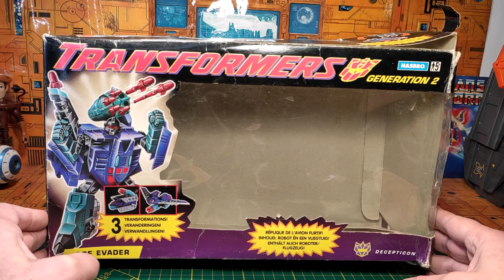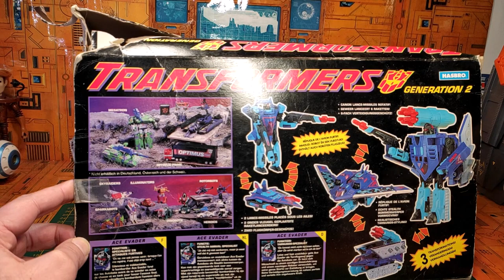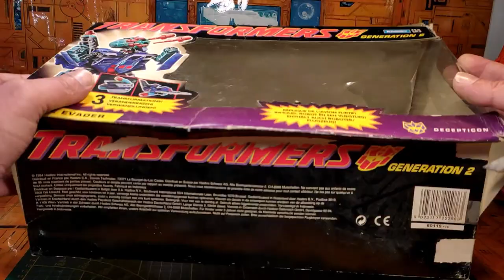(French) Revue Transformers Retour Vers Le Passé G2 Ace Evader aka Dreadwing & Smokescreen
Petite revue RVLP (eh oui, cela faisait un petit moment ^^ ) avec pour aujourd'hui et pour fêter ça , la présentation d'un duo que j'apprécie énormément à savoir les G2 Dreadwing et Smokescreen .
Un grand pas en avant par rapport aux G1 en terme d'ingénierie , d'innovations , de gimmicks et de points d'articulations avec en plus pas moins de 4 configurations possibles !!
Bonne revue , bon début de weekend et bon voyage en 1994 ! ;)